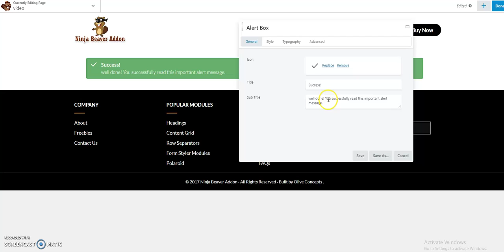Ninja Beaver Addons Alert Box Module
Ninja Beaver Addon -Alert Box

If You Want To Purchase Pro Version You Can Buy